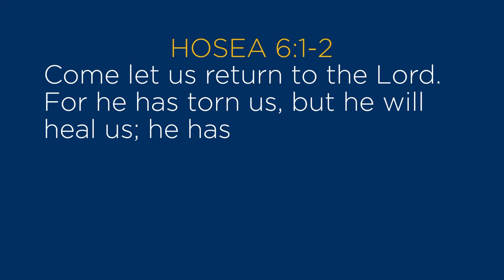KINGDOM SPORTS MINUTE - GOD'S FORGIVENESS #131